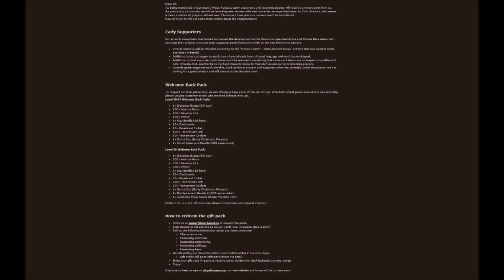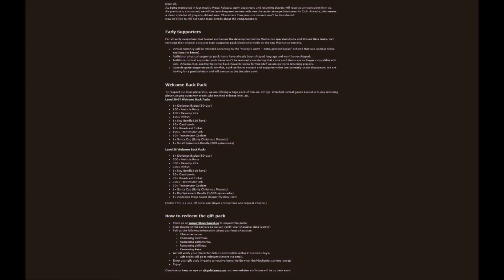city of steam account/player compensation announcement review november 1st 2013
the account/player compensation has been announced on the new site.please go and give it a fine read for all the details.this regards the r2 servers going down and how we are being compensated on the new mechanist hosted servers for our old accounts/characters that were on the r2 servers